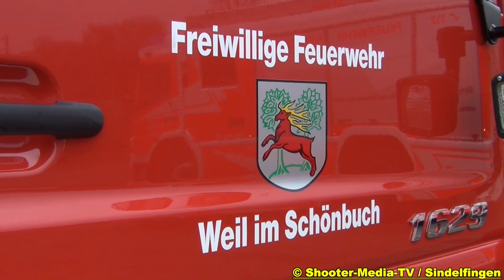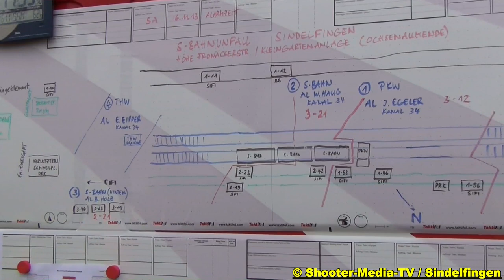[Ü] - [GROSSEINSATZ = MANV = S-BAHN GEGEN PKW = VERLETZTE = SINDELFINGEN]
[Ü] - Durch einen Unfall, S-Bahn gegen PKW kam es in Sindelfingen zum Grosseinsatz mit vielen Verletzte [MANV]. Mit diesem Übungszenario wurde der Ernstfall simuliert.

Für diese Übung stellte die Deutsche Bahn der Feuerwehr Sindelfingen, auf einem Gleisabschnitt bei Sindelfingen, eine S-Bahn zur Verfügung. Möglich war die Übung an diesem Samstag durch eine Wartung auf der S-Bahn Strecke, inwelcher der Nahverkehr an diesem Tag ruhte.

Trotz der erschwerten Zugänglichkeit zur S-Bahn und des doch etwas beengteren Platzverhältnisses, wurden die Verletzten und Betroffenen zügig aus dem Zug gerettet.

©Shooter-Media-TV/Stuttgart - 11/2013 - Sindelfingen - Sony HDR-XR260VE - Full HD

[E] = Einsatzdokumentation
[F] = Fahrzeugvorstellung/Fahrzeugpräsentation
[JF] = Jugendfeuerwehr

Ereignis- und Filmdatum:
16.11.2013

Eingesetzte Hilfs- und Rettungskräfte:
Feuerwehr Sindelfingen
Feuerwehr Böblingen
Feuerwehr Nufringen
Feuerwehr Ehingen
Feuerwehr Weil im Schönbuch
THW Böblingen
DRK Böblingen mit Bereitschaften und SEG

Genaue Örtlichkeit:
S-Bahnstrecke in der Nähe vom Glaspalast in Sindelfingen im Landkreis Böblingen.